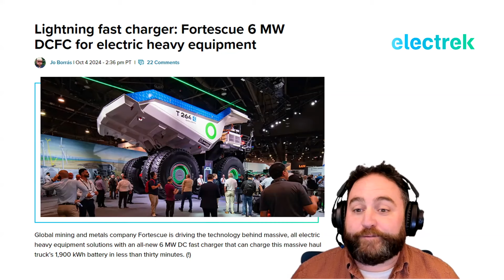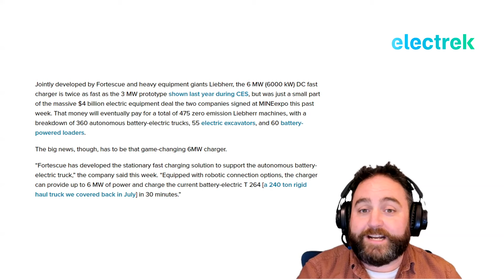6 MW DC fast charging, massive heavy equipment, and a visit from Fortescue chief commercial officer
Earlier today, global mining giant Fortescue announced plans to begin operations at its new Detroit factory with the production of HV marine batteries that will be used initially by EVOA to power a range of luxury marine vessels, wake boats, and tenders — and they've come to Quick Charge to tell us all about it!